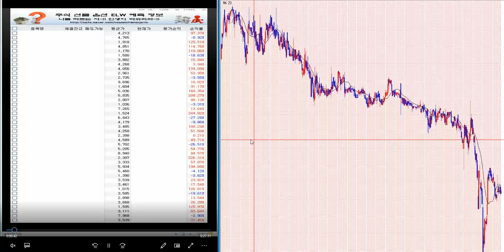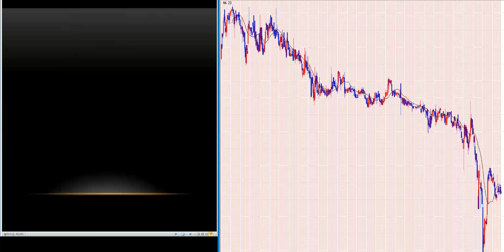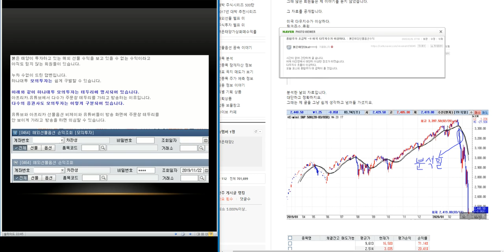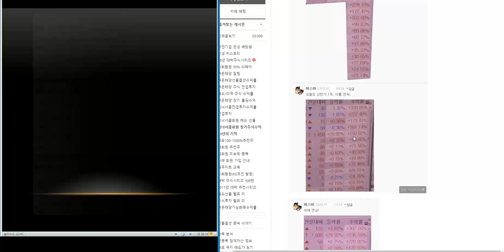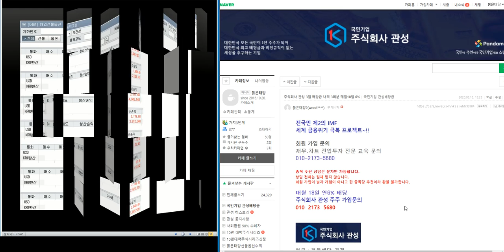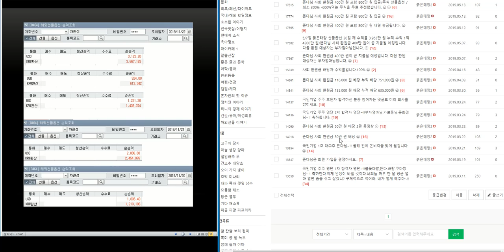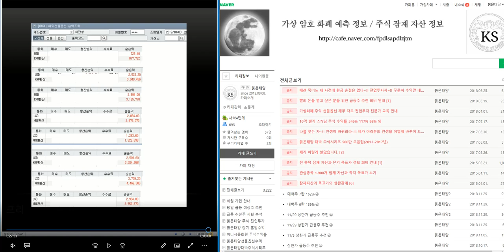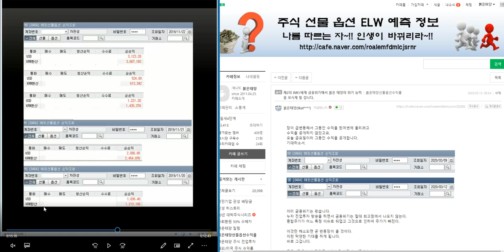최소 2.000%이상 대박 주식시리즈 84탄/제2의 IMF/ 세계 금융위기 극복 전국민 프로젝트~!!/삼성전자.코스피 분석